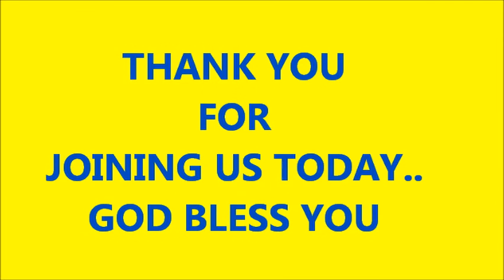PAGE AVENUE BAPTIST CHURCH 8 2 2015